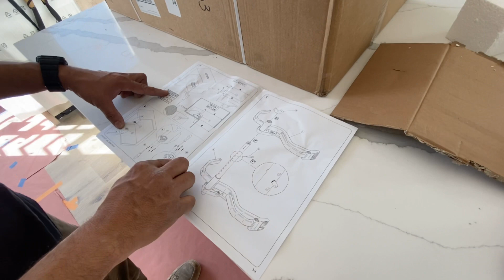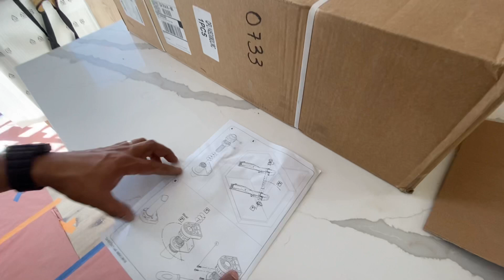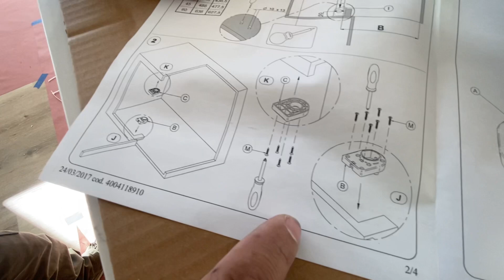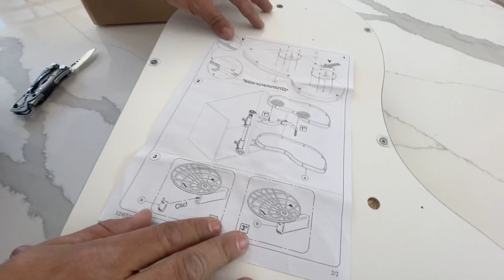Haft-moon lazy Susan. DIY